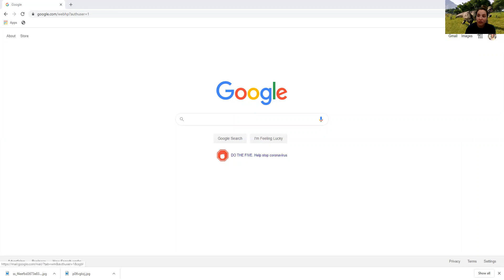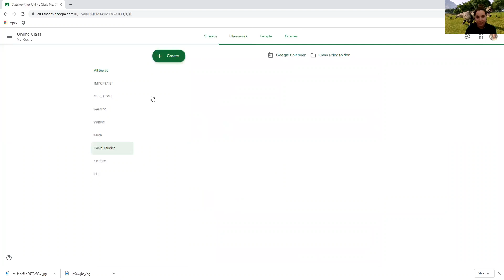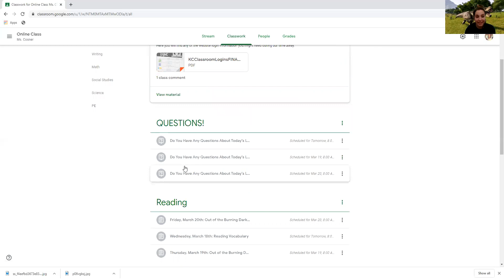Distance Learning Video Day 1